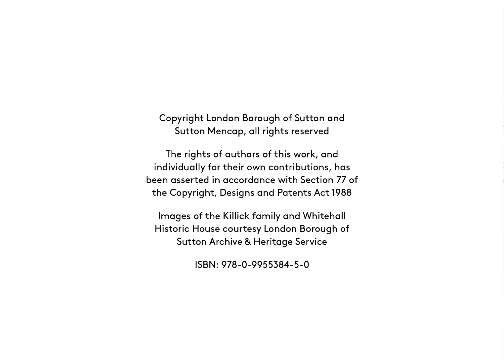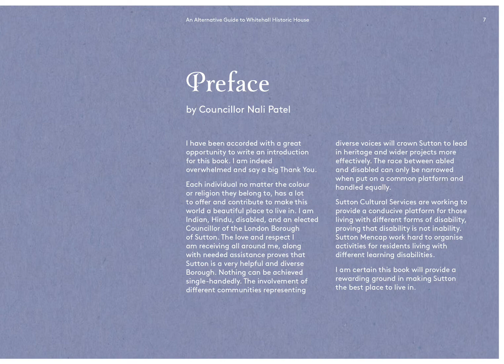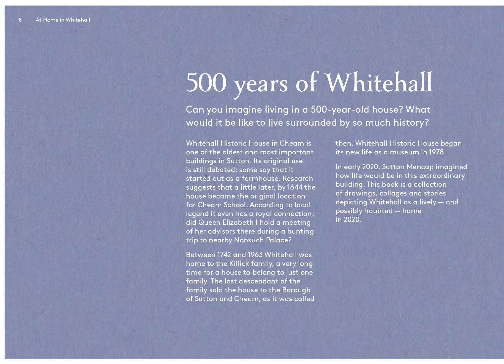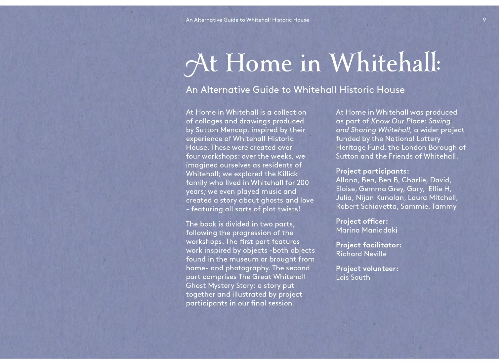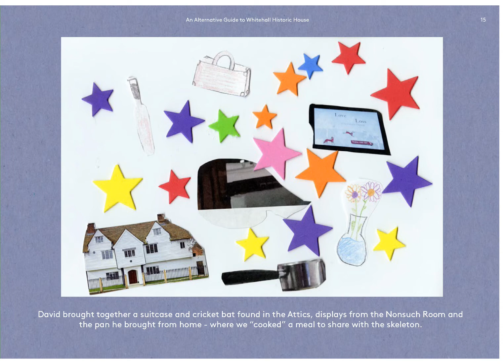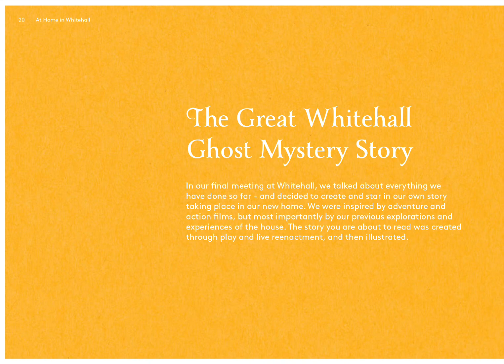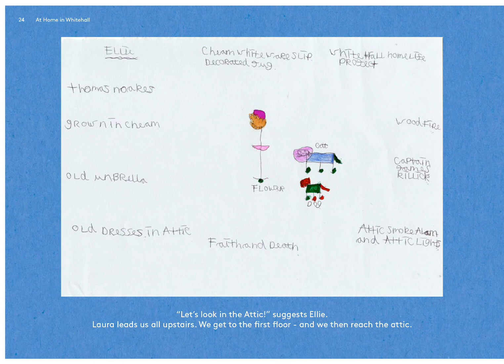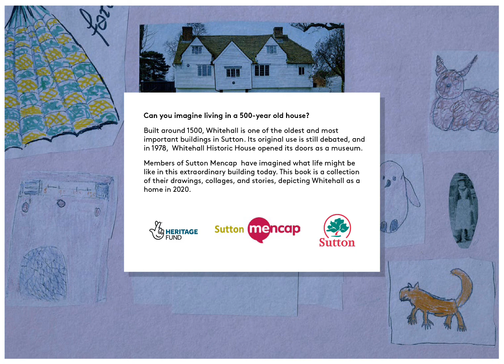Sutton Heritage: At Home in Whitehall